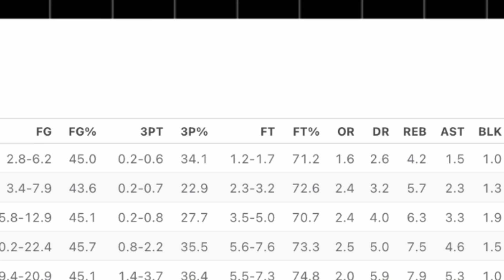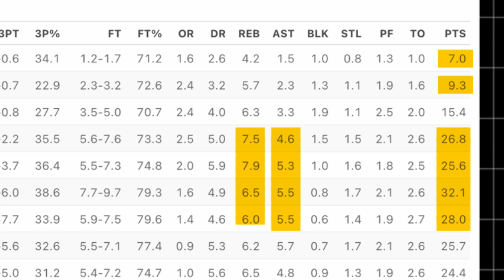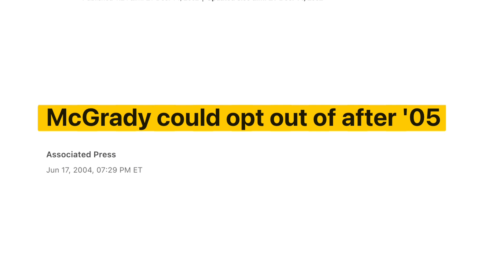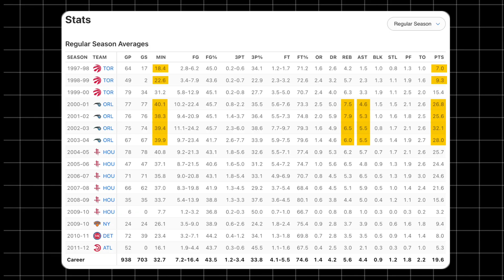Was Tracy McGrady Even That Good?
How GOOD Was Tracy McGrady Actually?

How did one of the all time greats who was called the toughest player to guard by kobe, never even win a playoff series. Is he just overrated? Find out in todays crossover video. These videos take a really long time to make so a like, sub and comment would be greatly appreciated. Enjoy :)